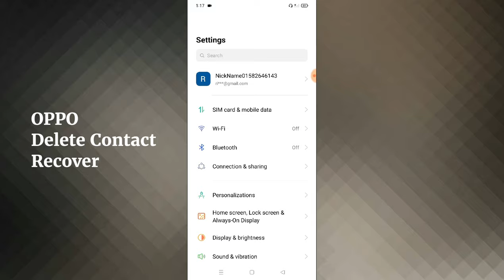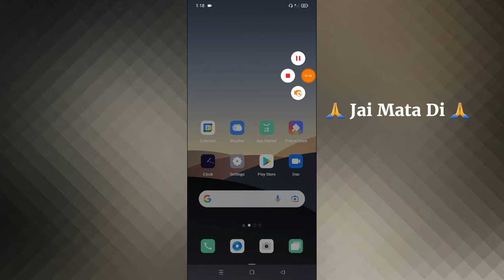OPPO Phone How To Recover Delete Contacts / Delete Contact Kaise Recover Karen OPPO Mobile Me